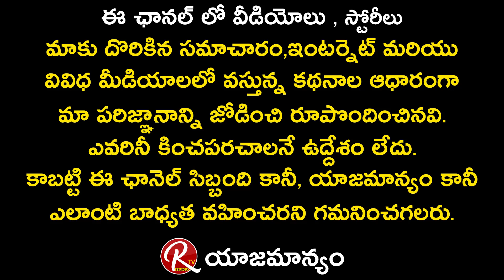Jabardasth Apparao About Anchors Anasuya, Rashmi and Artist Payments || Tarak Interviews || RTV